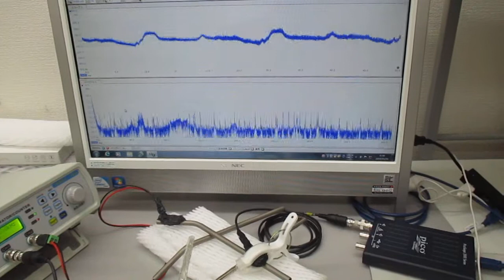チタン製ストローを利用した、超音波伝搬制御技術